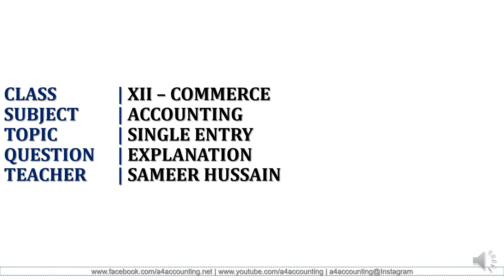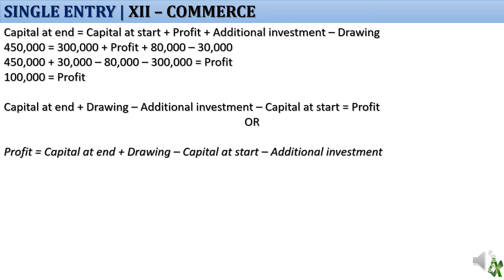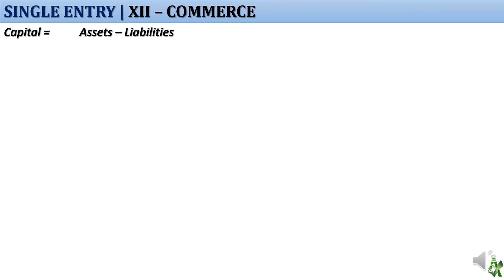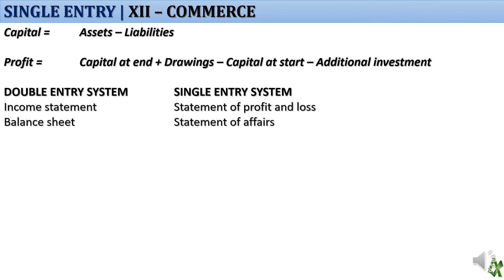Single Entry System/Incomplete Records - Calculation of Profit and Capital Balances | a4accounting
How to find profit or loss under single entry system? How to find capital? This video will help you to understand the concept of statement of profit and loss.
Class: XII - Commerce
Subject: Accounting
Topic: Single Entry System